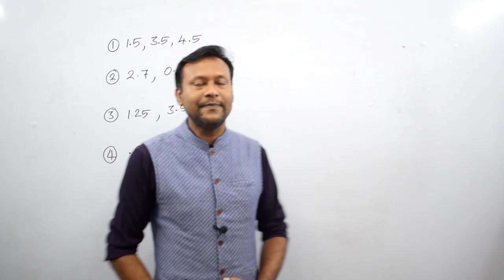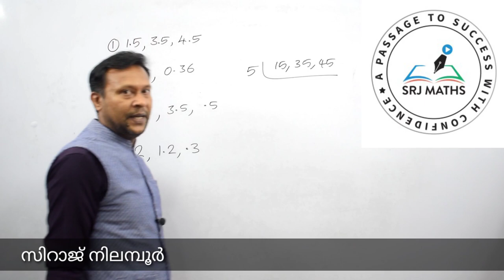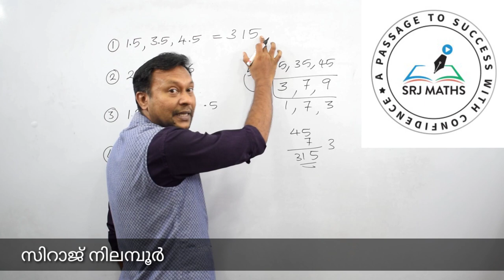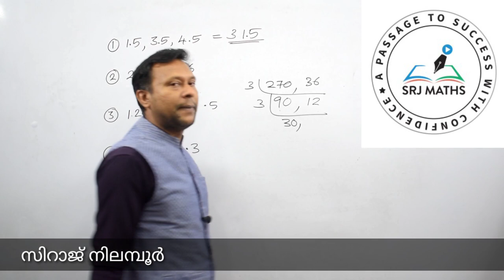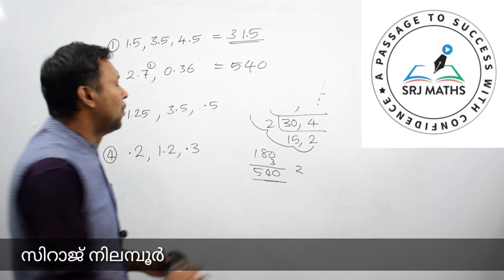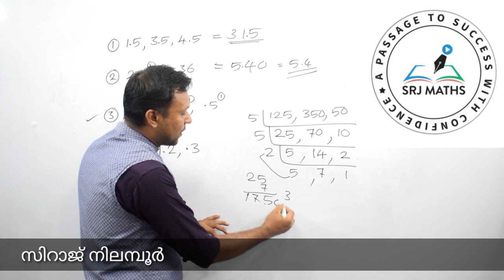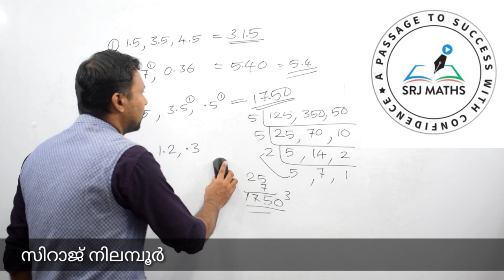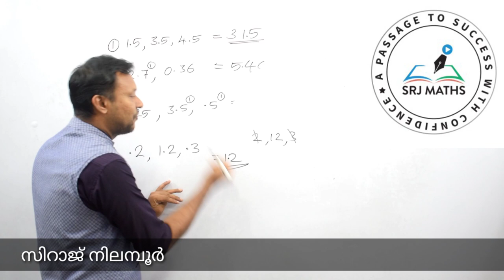LCM 4//LCM OF DECIMAL NUMBERS//KERALA PSC//SRJ MATHS TUTORIAL